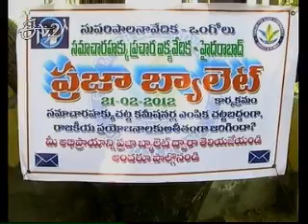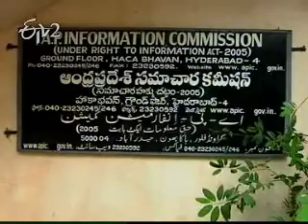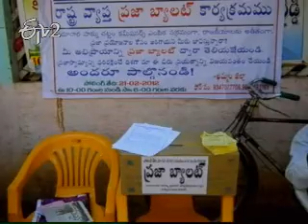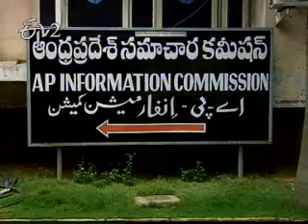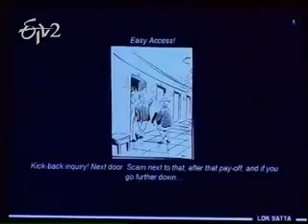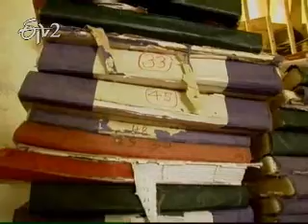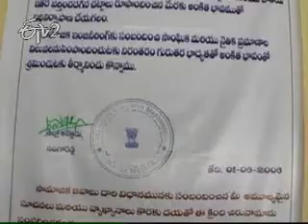Etv2 Idi Sangathi_22 February 2012_Part 1